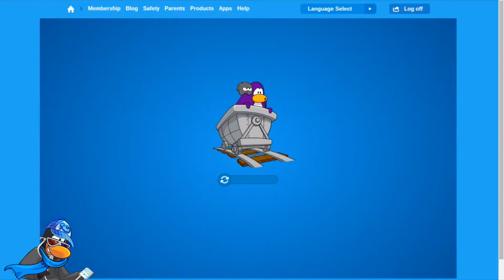Club Penguin Codes: 1,500 coins - (February 2015)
Club Penguin has released 3 coin codes which gives you 1,500 coins in total.

Video Editor: Spikey2007